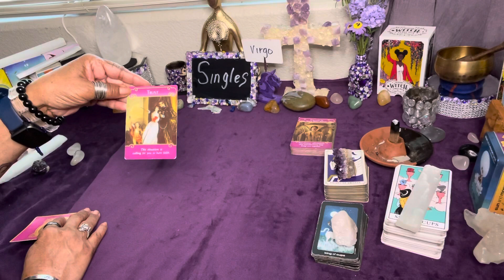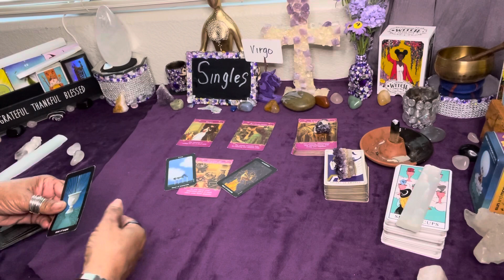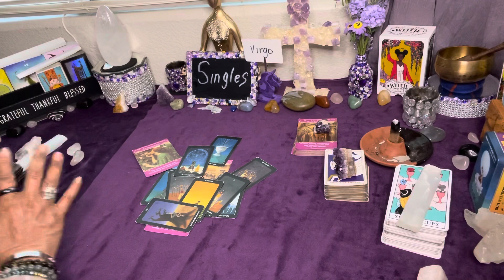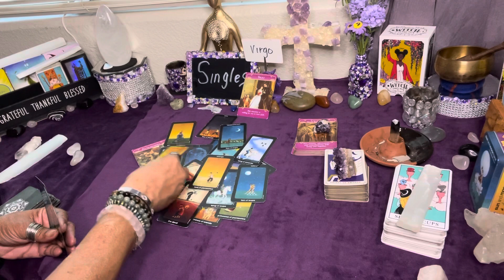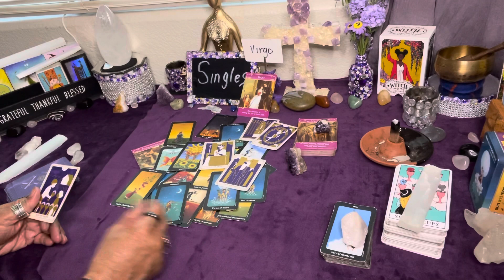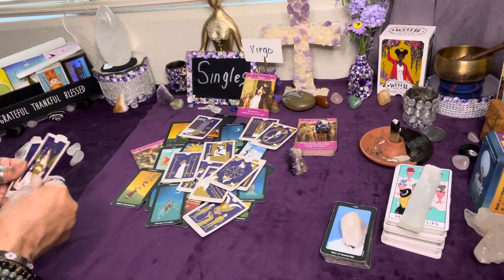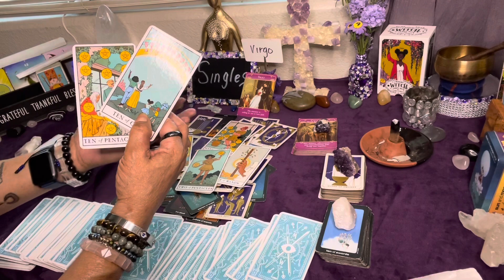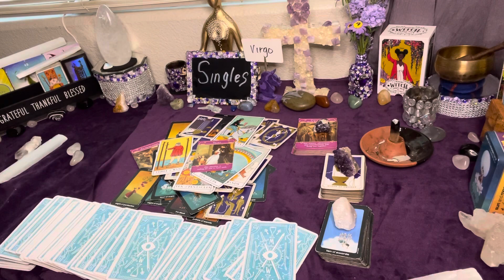Virgo ♍️ Singles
You need work on the TRUST issues